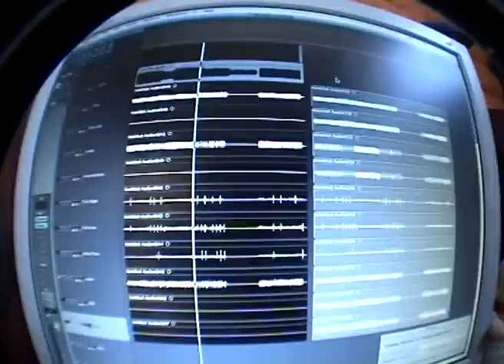Devil Sold His Soul in the Studio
The last update from our studio sessions recording our second album